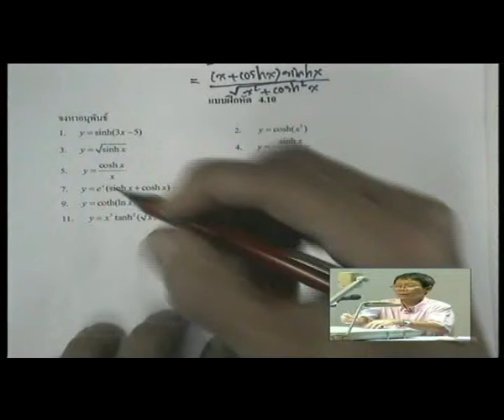8 CAL 011